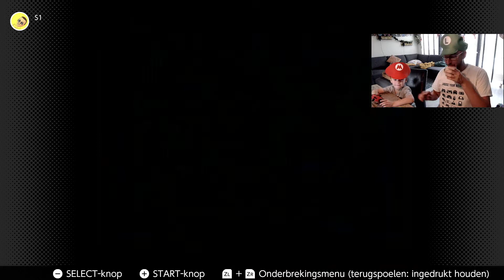SUPER MARIO WORLD (world 1)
Vandaag spelen Boaz (4yo) en ik de eerste wereld van Super Mario World voor de Super Nintendo. Voor het gemak spelen we dit op de Nintendo Switch.